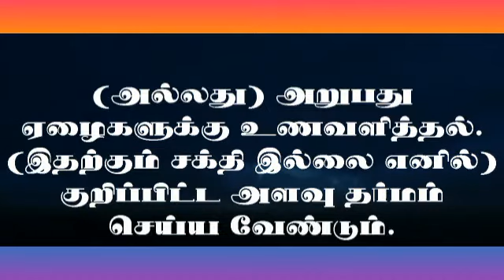வேண்டுமென்றே நோன்பை முறித்தால்...